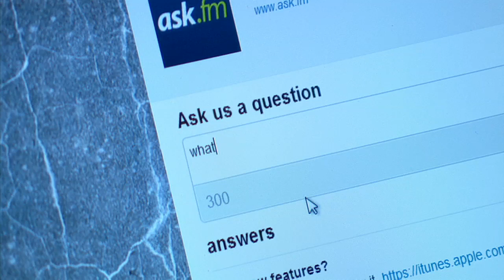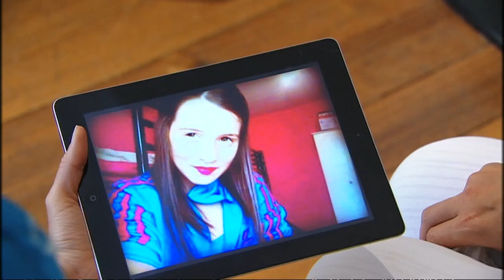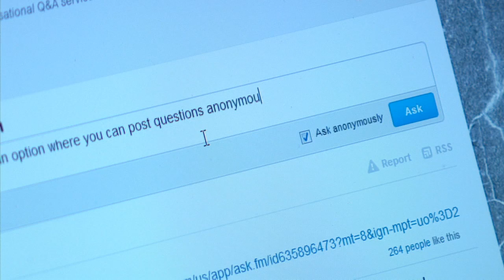'Close Askfm down', victim's mother says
The mother of two girls who committed suicide as teenagers, one after being bullied on Askfm, tells Katie Razzall that the website should be controlled and properly regulated.